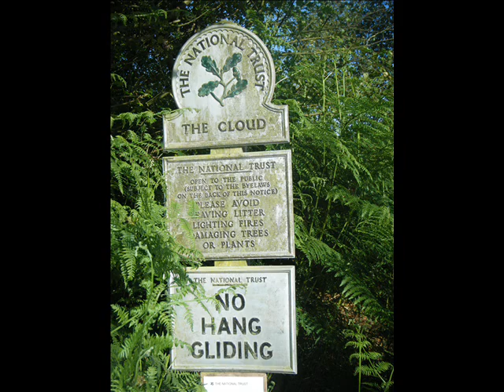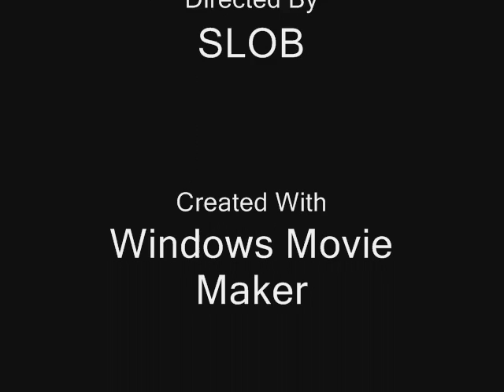GIVE IT TO ME .wmv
GIVE IT TO MW WAS ROTE MIXED RECORDED+PRODUCED NY MAX ROWSELL IN HMP CAMPHELL+FEATRURES MC PASH+MAX  ON VOCALS